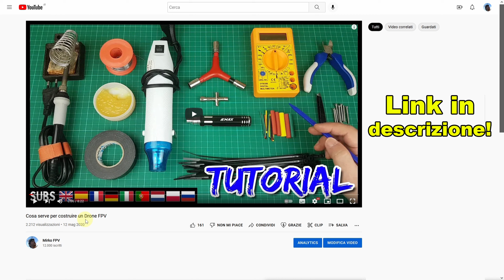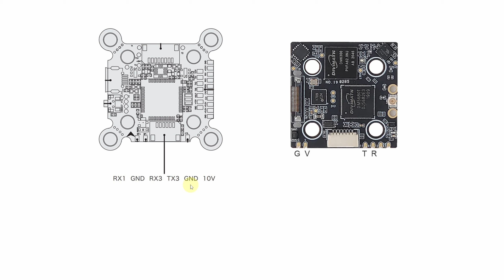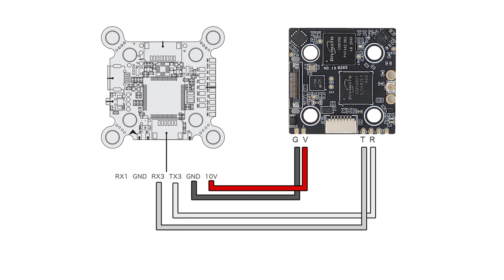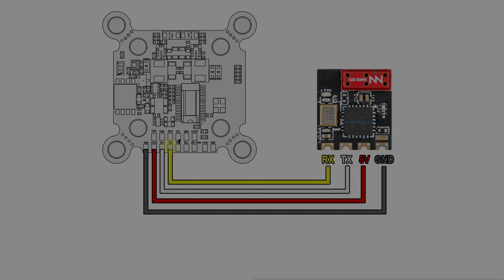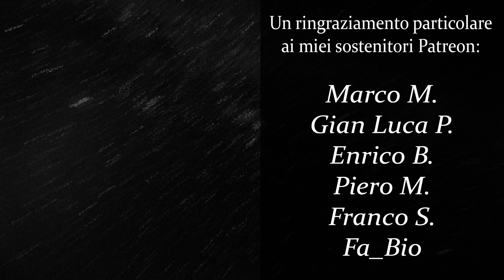Come costruire un Drone Racing (Five33, HDZero, RunCam, Hobbywing) - Parte 1 Build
▶ Switchback PRO 3D Print Parts:
In arrivo!

▶ Timeline:

00:00 Intro
00:28 Elenco Componenti
02:58 Costruzione Drone
04:31 Saldare cavi motore
05:13 Collegamento VTX HDZero
06:40 Collegamento Ricevente
08:06 Posizionare le schede
08:40 Collegamenti Videocamera e VTX
09:20 Sistemare la LiPo
09:50 Peso e conclusioni